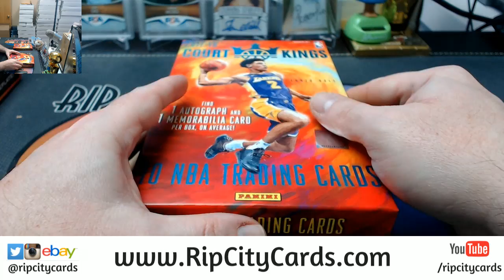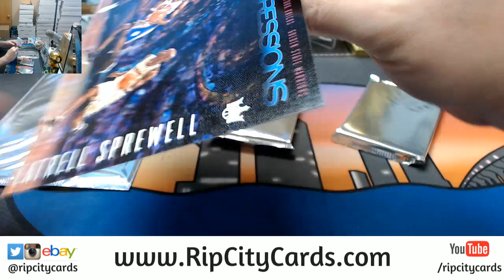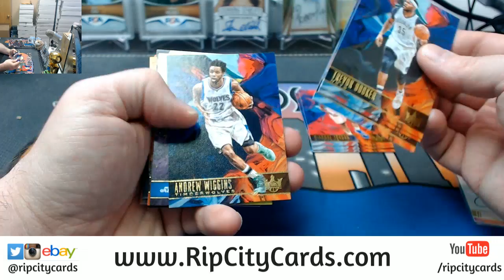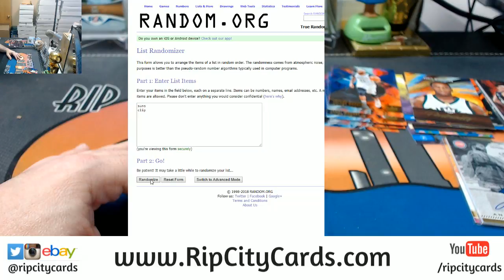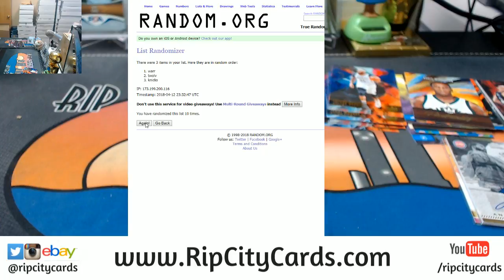2017 18 Court Kings Basketball 8 Box #15 EBAY Missing 2 Boxes